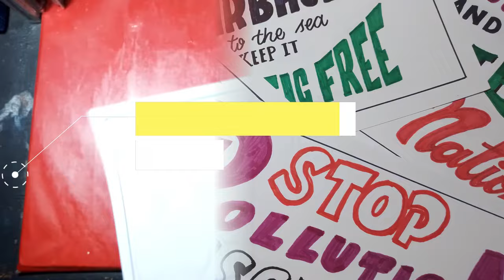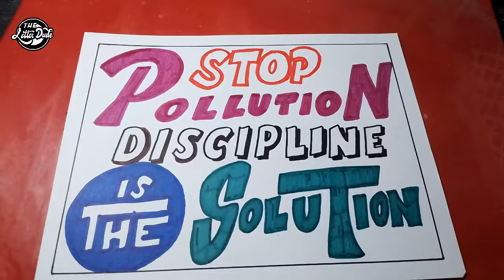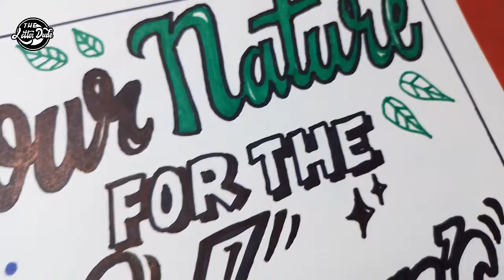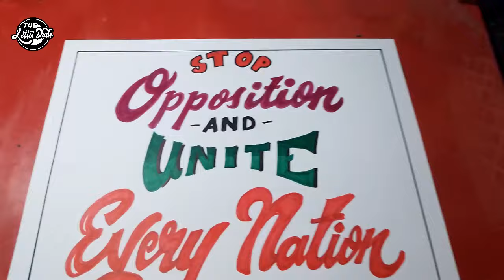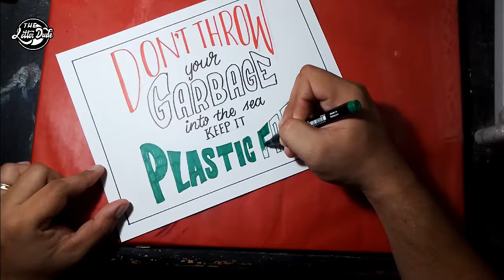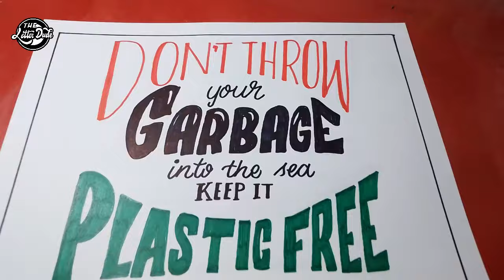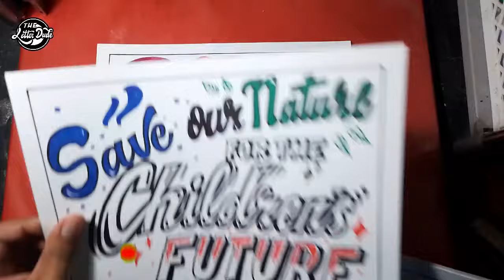5 Slogan Designs - The Letter Dude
Easy Slogan Design Ideas
Slogan Lettering design Ideas
Lettering Design and Styles

Thought you might like to watch this also

IF THIS VIDEO ADDED SOME HELP TO YOU

THE LETTER DUDE

theletterdude